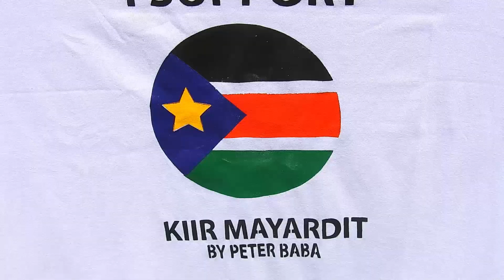I support Kiir by Peter Baba.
Produced by Othana Media